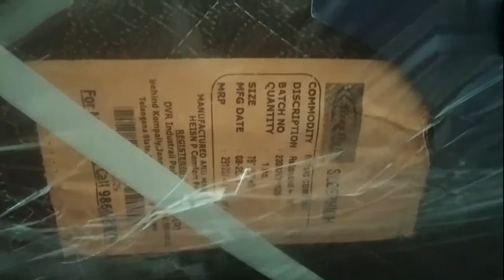Mattress Vlog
Commodity: Ortho comfort

Rebounded + 8"